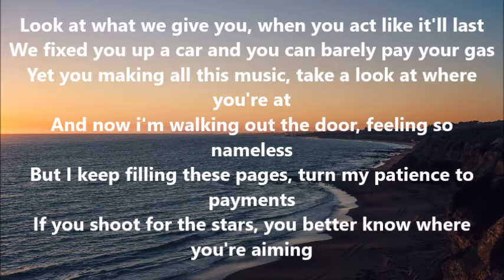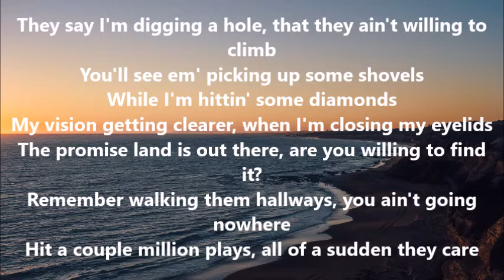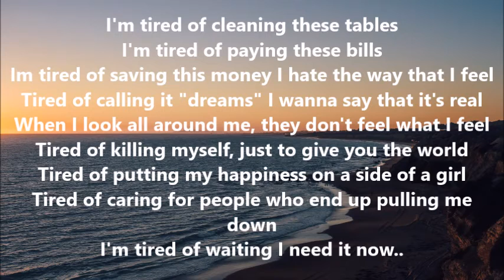Ivan B - Out Of Patience Lyrics